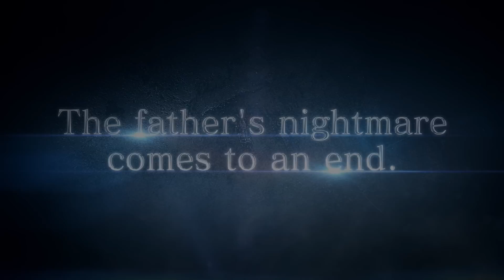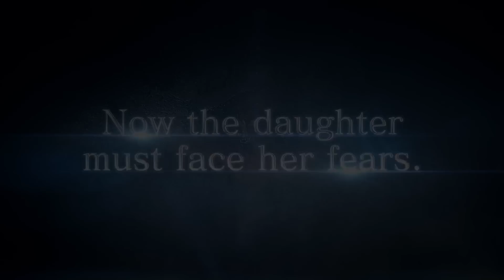Resident Evil Village Gold Edition - Gameplay Trailer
A new gameplay trailer for Resident Evil Village Gold Edition, including the Winters Expansion in which you play as Rose, Ethan's Daughter, was shown at the Resident Evil Showcase in October. Explore the Realm of Consciousness as Rose when the Gold Edition launches on October 28th, 2022.